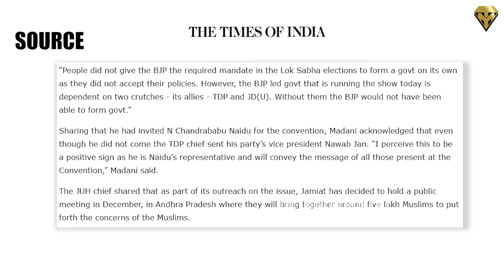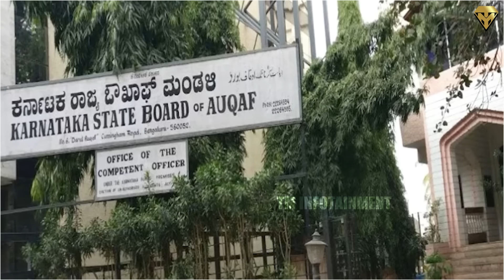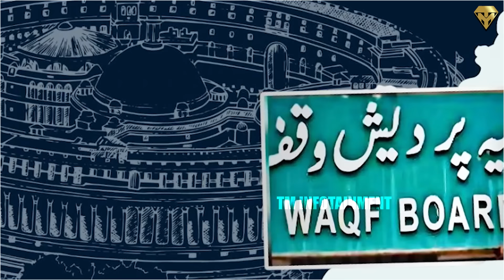அதெல்லாம் சரி.. காமிங்க பாக்கலாம் ஆதாரம்..! சட்ட ரீதியா LOCK செய்த மோடி ஆட்சி ..! | WAQF BOARD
அதெல்லாம் சரி.. காமிங்க பாக்கலாம் ஆதாரம்..! சட்ட ரீதியா LOCK செய்த மோடி ஆட்சி ..! இனி யாருக்கும் தலைவலி வராது டோய்!